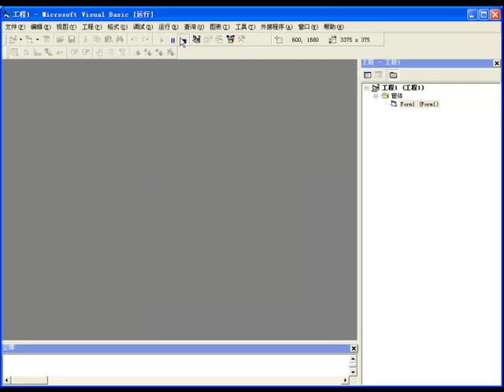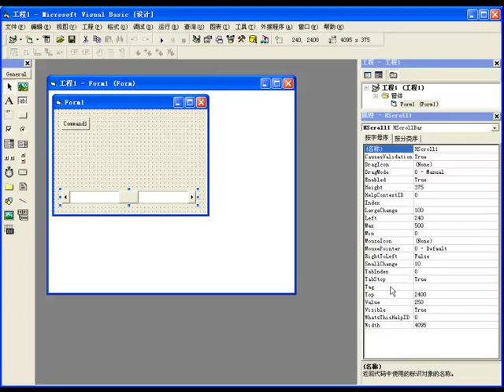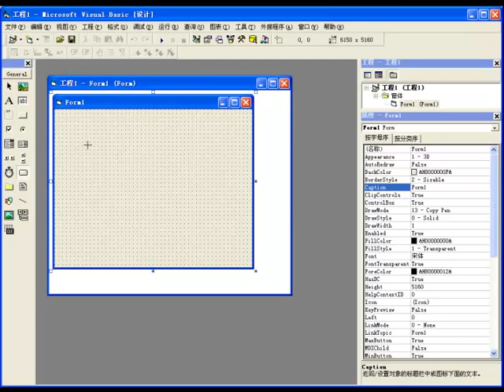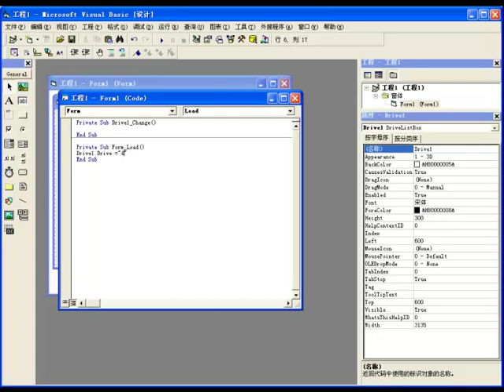Visual.Basic.6.0 SCROLL Tutorial